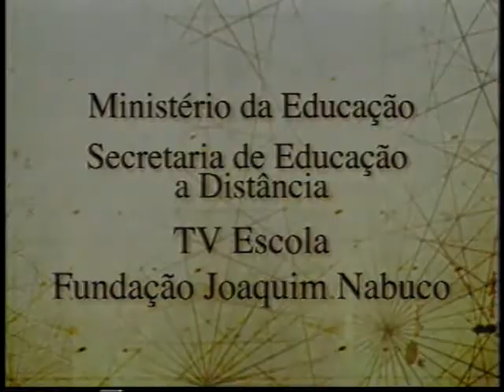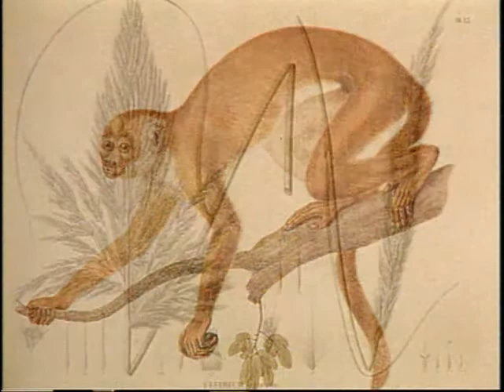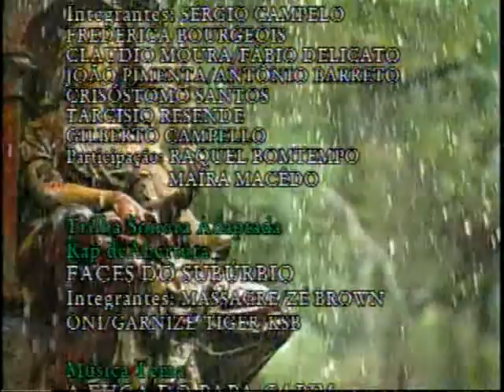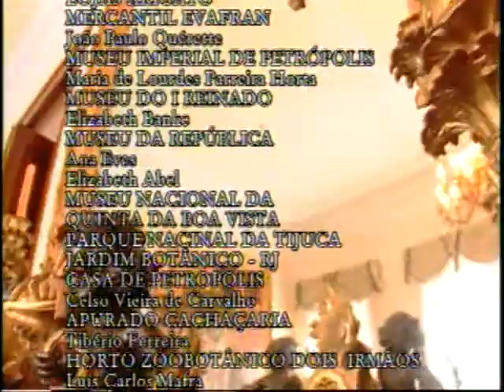🔵Brasil 500 Anos - O Brasil Império na TV #3 O Brasil dos Viajantes [TV Escola MEC]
Fala Pessoal, mais um vídeo especial para vocês, agora repassando uma Série Especial do Brasil Império, feita Pelo TV Escola, mostrando de forma simples e lúdica aspectos importantes desse período Histórico!

▬▬▬▬▬▬▬▬▬▬▬ஜ۩۞۩ஜ▬▬▬▬▬▬▬▬▬▬▬▬▬
▬▬▬▬▬▬▬▬▬▬▬ஜ۩۞۩ஜ▬▬▬▬▬▬▬▬▬▬▬▬▬
Face: retrogamesbr3
▬▬▬▬▬▬▬▬▬▬▬ஜ۩۞۩ஜ▬▬▬▬▬▬▬▬▬▬▬▬▬